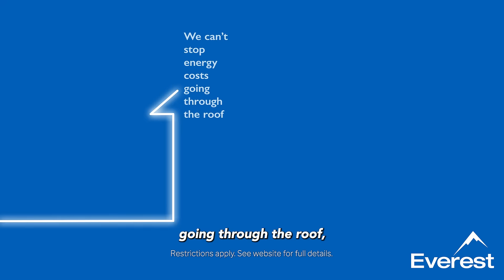Everest Triple Glazing as Standard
Everest can't stop energy prices going through the roof, but they can through their windows.
Keep heat inside the house where it belongs this winter with Triple Glazing as Standard on Everest uPVC casement windows.